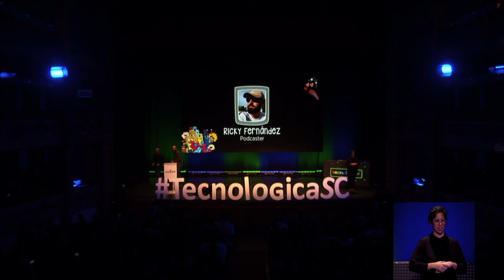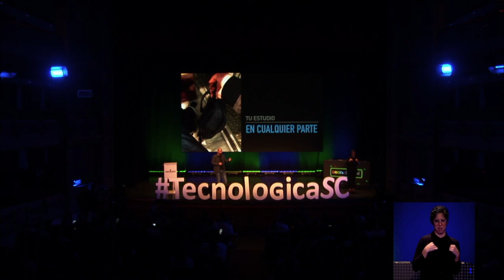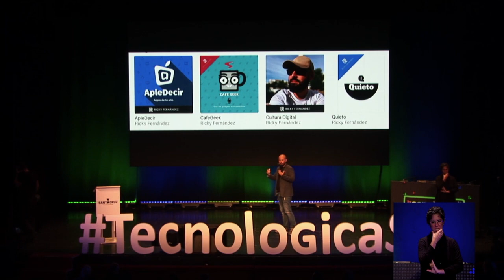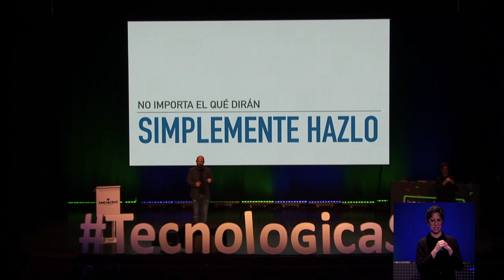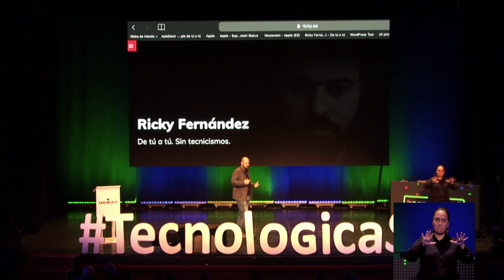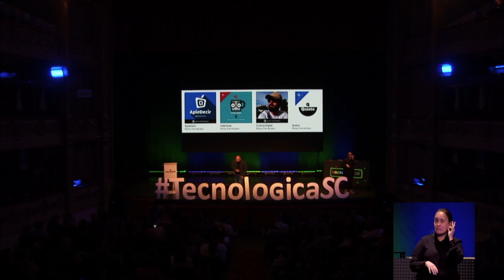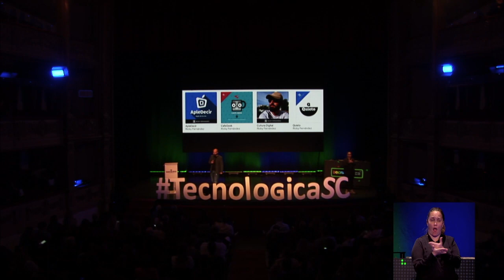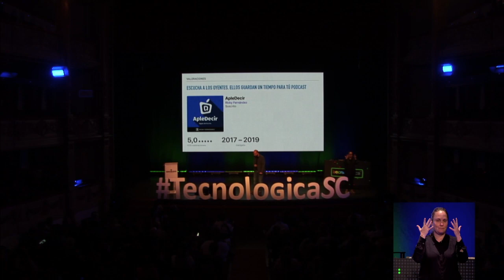Tecnológica 19: Ricky Fernández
Charla de Ricky Fernández ‏durante Tecnológica19, IX Encuentro de Innovación y Sociedad del Conocimiento, que tuvo lugar el 6 de abril de 2019 en Santa Cruz de Tenerife